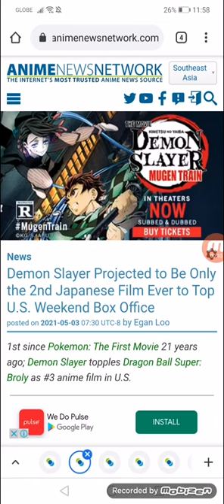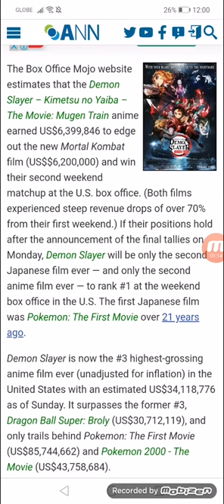Demon Slayer Projected to Be Only the 2nd Japanese Film Ever to Top U.S. Weekend Box Office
1st since Pokemon: The First Movie 21 years ago; Demon Slayer topples Dragon Ball Super: Broly as #3 anime film in U.S.